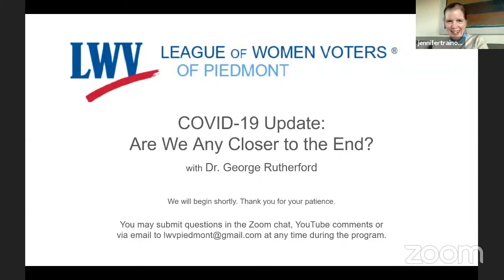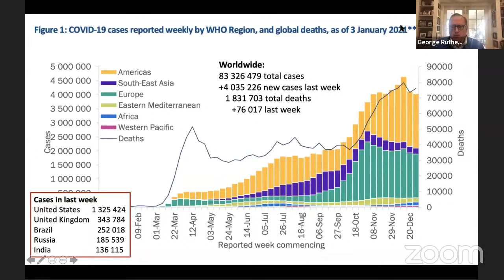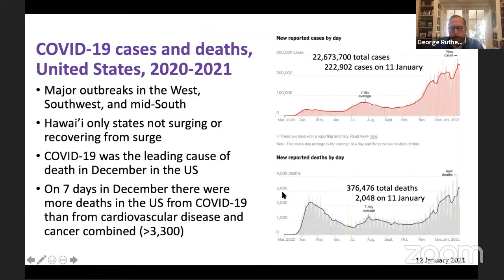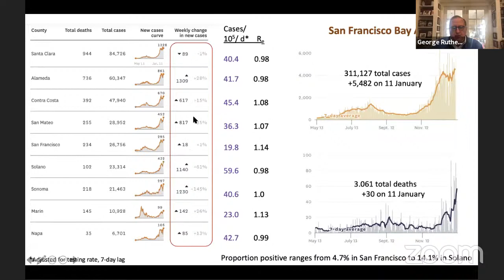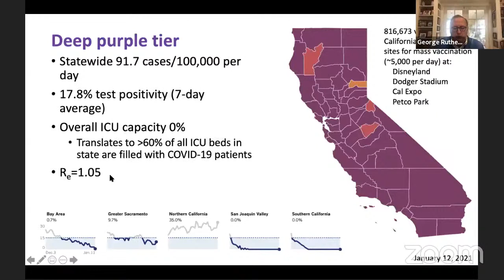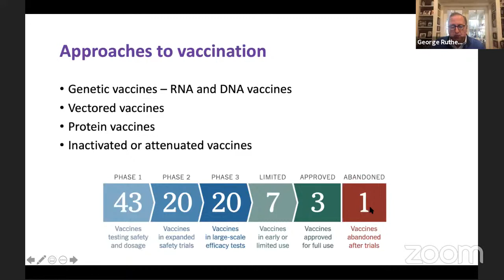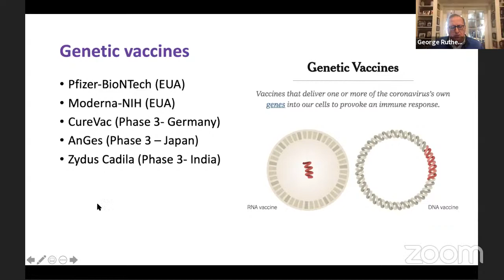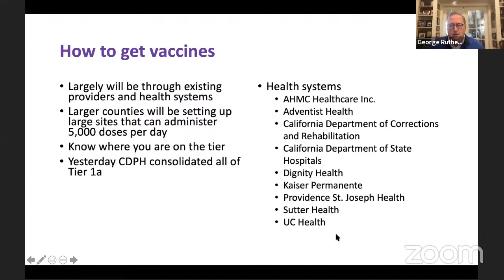COVID-19 Update with Dr. George Rutherford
Dr. George Rutherford, internationally renowned epidemiologist and Piedmont resident spoke at an on-line LWVP forum on January 13. His presentation, "COVID-19 Update:  Are We Any Closer to the End?"  was very informative and incorporated the latest data. Watchers were able to ask numerous questions.

Dr. Rutherford shared his expertise about Covid-19's future path, stating that "pretty darn soon", the vaccination will be available for those ages 65 and over.  Currently in California, only three percent have been vaccinated, but Dr. Rutherford predicted that when 20% are vaccinated, Covid-19 cases will begin to decrease.  He also predicted that proof of vaccination cards is likely to become common and very important in the future.  For example, you could potentially host a wedding in the Fall of 2021, if your guests show their vaccination cards.  He recommended wearing glasses or sunglasses when on an airplane to avoid transmission through your eyes.